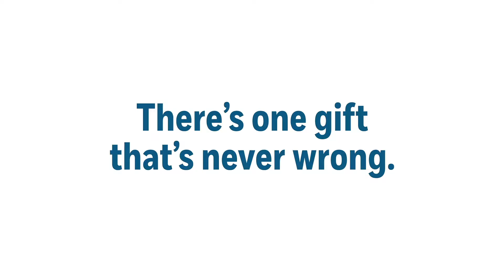CollegeBound Saver | Give Smart | I Already Have This One (:06 bumper)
ABOUT NAIL COMMUNICATIONS
Nail Communications is where every brand finds its fascinating. For more than 25 years, Nail has made award-winning advertising, design and branding work for regional, national and global brands.